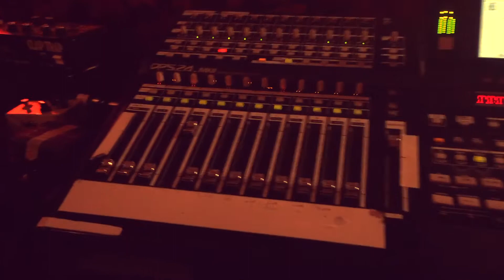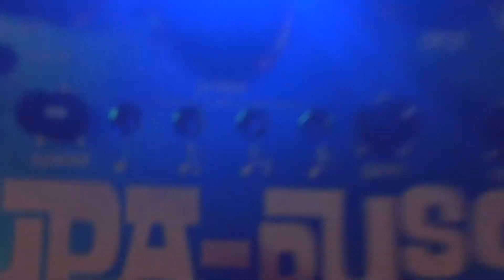Treating 8 track Powerhouse drummachine through Mini Moog Internal Eskimo Documentary